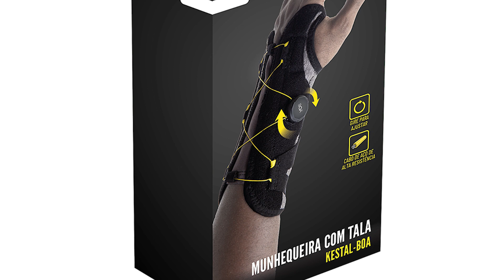Munhequeira com Tala - KESTAL BOA®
Conheça a nova Munhequeira com Tala Kestal BOA®.

Desenvolvido em parceria entre a Kestal e a BOA, essa Munhequeira traz conforto e estabilidade para quem precisa aliviar dores e ter firmeza no punho sem comprometer a mobilidade dos dedos. Com três talas posicionadas estrategicamente para garantir a imobilização e respeitar as linhas naturais do corpo, a Munhequeira com Tala BOA® acelera a recuperação e reduz desconfortos. Além disso, é um produto inovador e inédito no mercado, que oferece qualidade e conforto para quem busca cuidar da saúde do punho. Se você é um atleta ou praticante de atividades físicas, sabe o quanto o punho pode ser sobrecarregado e sofrer lesões. Com a Munhequeira com Tala BOA®, você tem a garantia de um produto de qualidade, que vai proteger e cuidar do seu punho durante a prática esportiva, além de prevenir lesões ou doenças ocupacionais. Não perca mais tempo e adquira já a sua Munhequeira com Tala Kestal BOA®! Cuide do seu corpo e tenha o conforto e a estabilidade que você precisa para se dedicar ao que mais ama.